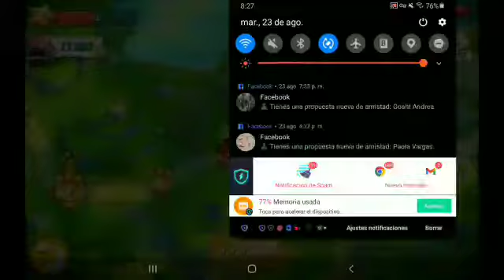hoy le traigo un mod de angry birds 2